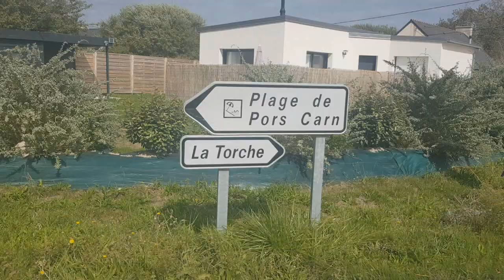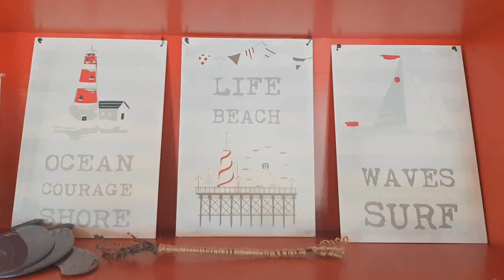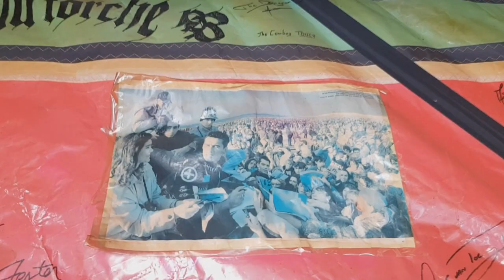Baltica Surf Camp Bretagne 2017